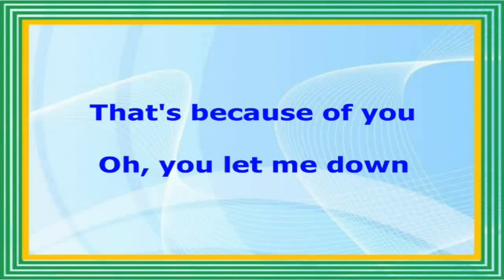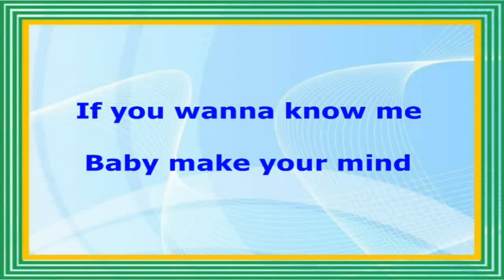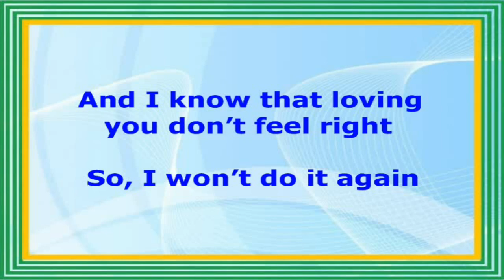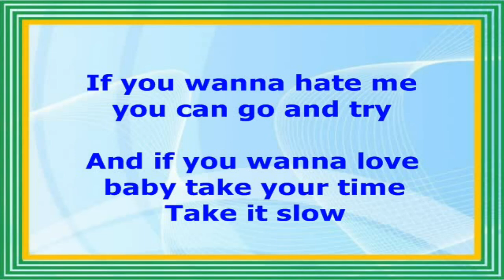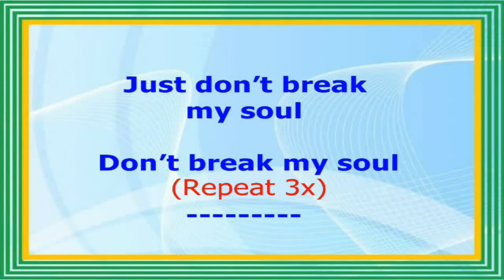Don't Break (My Soul) Lyrics Video - Preston Pablo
ONE OF EARLY 2022 FAVORITE SONGS:
(Relaxing and Enjoyable)

DON'T BREAK (MY SOUL)
(Preston Pablo)
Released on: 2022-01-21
This lyrics video contains copyright material like the original song melody from the real owners.